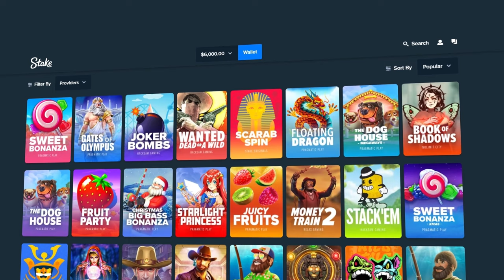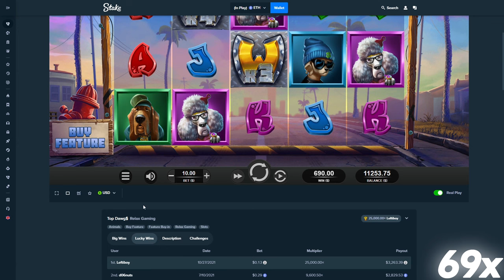MY BIGGEST WIN ON TOP DAWG$!!